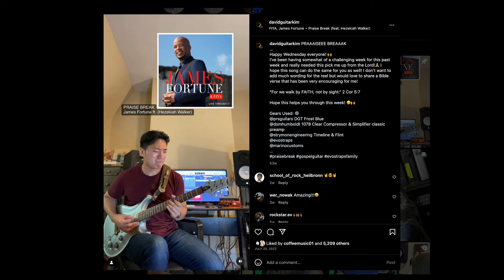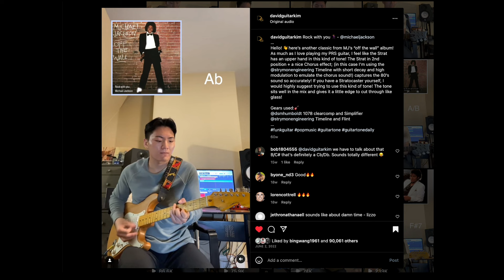The Session Sound | James Tyler Guitars Studio Elite HD | David Kim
We’re very pleased to have David visiting us and trying out our Studio Elite HD model. He’s such a talented guitarist 🔥